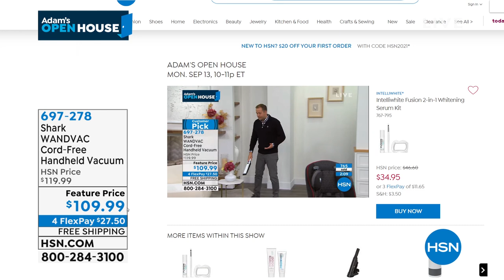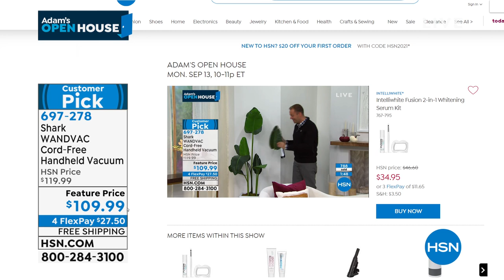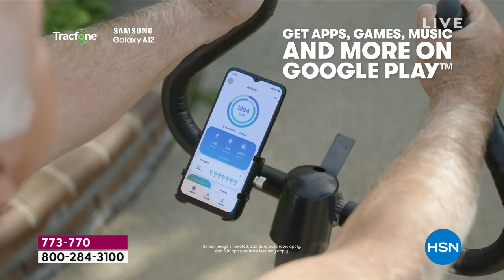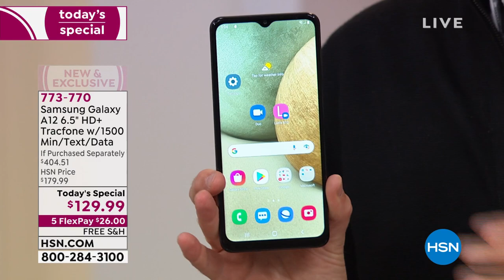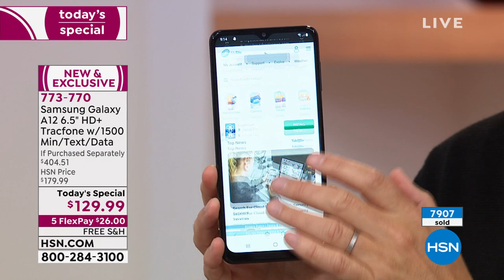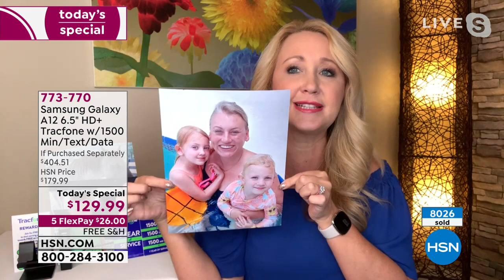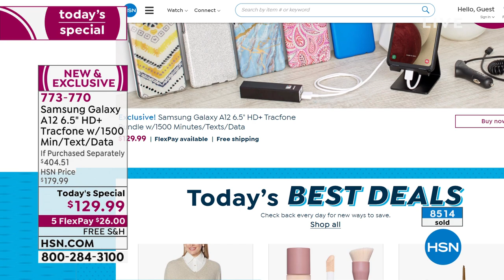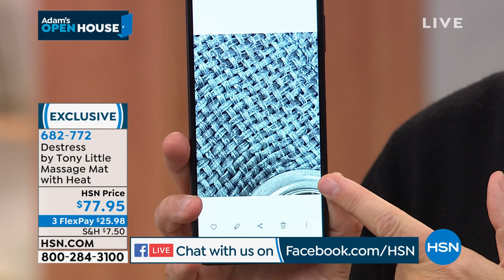HSN | Adam's Open House 09.20.2021 - 09 PM